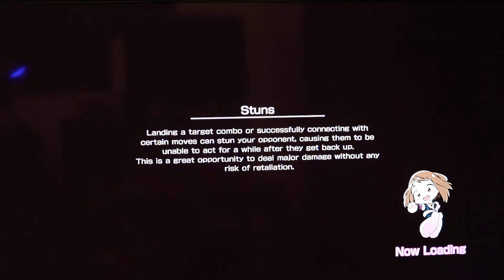MY HERO ACADEMIA: MY HERO ONE'S JUSTICE - NO!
Hi,  I am going to play MY HERO ACADEMIA: MY HERO ONE'S JUSTICE STORY MODE AND MISSIONS I HOPE YOU ENJOY.